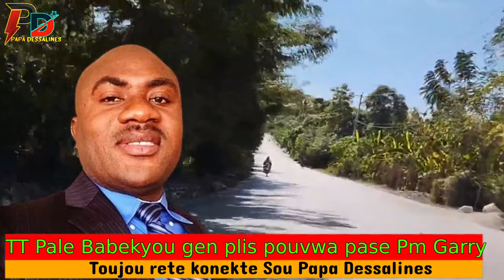Theriel Thelus Pale Babekyou Gen Plis Pouvwa Pase Pm Garry Conille